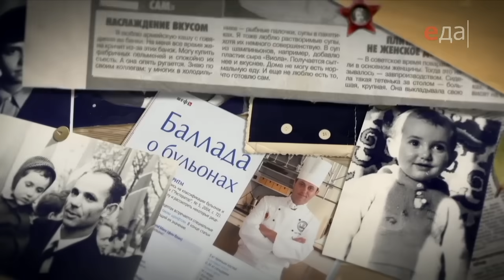Свиные отбивные с гарниром